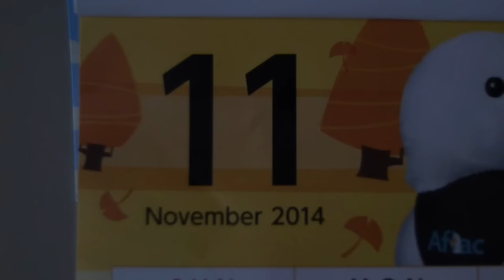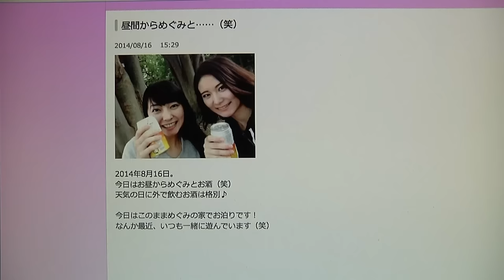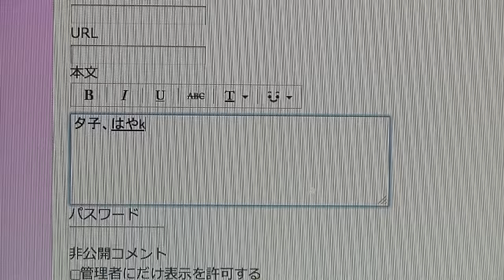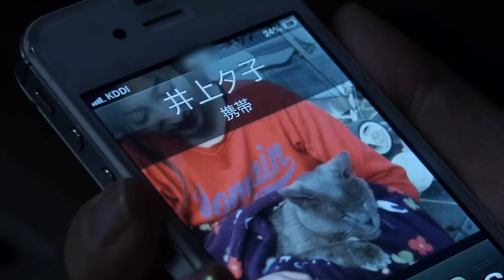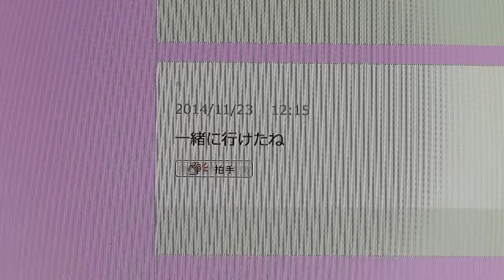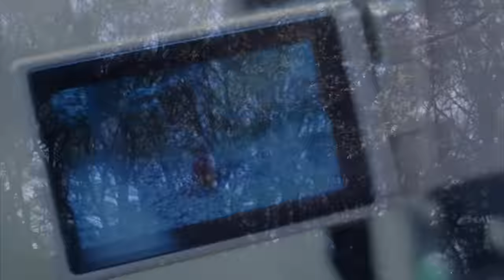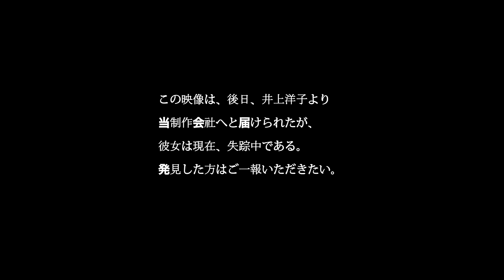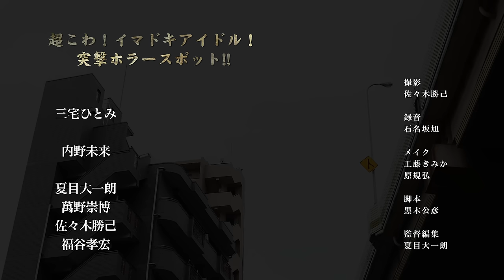【期間限定特別配信】「ぞくり。（第1回）」（超短編ホラードラマ）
TOKYO-MXにて放送されたテレビ版「ぞくり。」の 第1回を期間限定特別配信！

「驚き（意外性）」と「怖さ」で観る者が思わず恐怖で「ぞくり」とするストーリー展開や、演出などが盛り込まれた、恐怖心霊ショートストーリーを複数収録した、オムニバスホラードラマ番組。
十影堂エンターテイメントがリリースする人気心霊DVD「ぞくり。」シリーズをはじめ、「ゆがみ。」シリーズや、「立入禁死」シリーズなどから選りすぐりの短編ホラードラマを収録！

※「ぞくり。」は十影堂エンターテイメントにて製作された映像を再構成し「番組」として制作されました。弊チャンネルにても既にご覧の映像もあるかとも思いますがご容赦下さい。
ホラー・不思議動画を中心として活動する十影堂（とかげどう）エンターテイメントのチャンネルです。